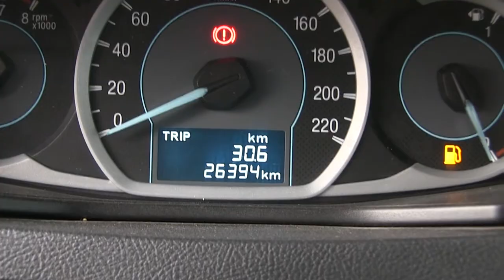Ford / Figo / 2016 - A121912